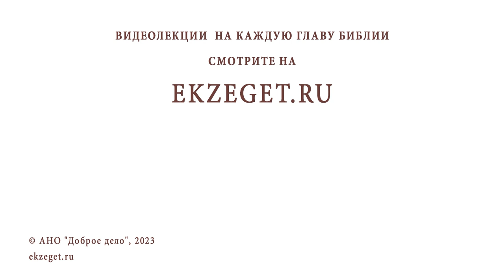"БОГ ПРОИЗВОДИТ В НАС И ХОТЕНИЕ И ДЕЙСТВИЕ" (Филипп. 2:13). Иеромонах Нектарий (Соколов)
Команда Экзегет.

В сегодняшнем видео на библейском портале Экзегет иеромонах Нектарий (Соколов), насельник Троице-Сергиевой Лавры говорит о цитате из священного писания: "Бог производит в нас и хотение и действие"

🔸  Хотение. Призывающая благодать
🔸  Соработничество Бога и человека
🔸  Свободная воля принятия
🔸  Следование воли Божией

📜 Читать Послание к Филиппийцам главу 2, стихи 13 (с толкованиями)